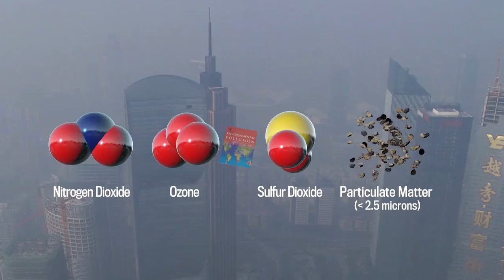What Happens When Trees Disappear?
People die.

The U.S. Forest Service wants to prove the immediate, measurable effects of tree loss on human health.